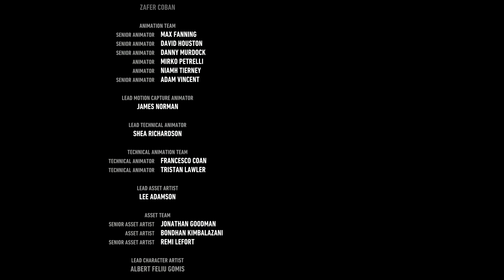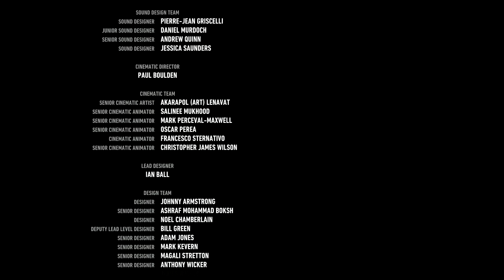#37 Zagrajmy w Batman: Arkham Knight PL - OSTATECZNE ZAKOŃCZENIE (UPADEK RYCERZA) - 100%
Jeśli wam się seria podobała i chcielibyście zobaczyć DLC zostawcie koniecznie łapkę w górę. ;)

Batman: Arkham Knight jest czwartą i ostatnią odsłoną serii gier akcji o Mrocznym Rycerzu. W przypadku czwartej części mamy na szczęście produkt tworzony przez Rocksteady czyli dewelopera, który był odpowiedzialny za dwie pierwsze części - Batman: Arkham Asylum (2009) i Batman: Arkham City (2011), który były znacznie lepsze od trzeciej części. Akcja gry Batman: Arkham Knight będzie się opierała na walce Batmana ze starym wrogiem Batmana - "Strachem na wróble". Scarecrow bo tak prawidłowo nazywa się przeciwnik Batmana rozmieścił w Gotham City bomby z toksyną strachu. Jakie to przyniesie skutki? Kto wygra? Tego dowiecie się oglądają moje odcinki.

Batman: Arkham Knight ukazał się w Polskiej wersji językowej (Polskie napisy) na PC, Xbox One i PS4. Ja ogrywam wersję na konsole PS4.